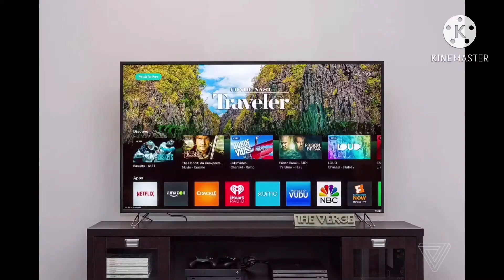Rick astley gets a PS5